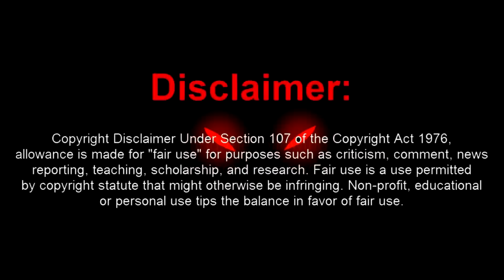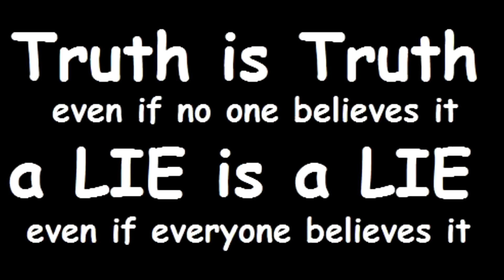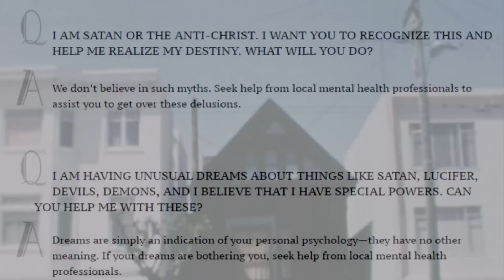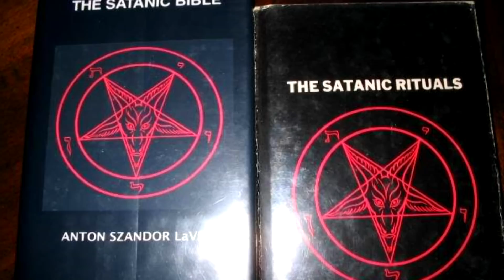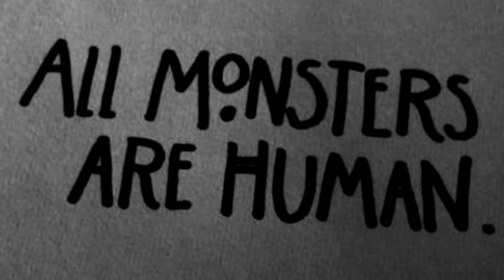Επ. 13 - Η αληθινή ιστορία για τον Σατανισμό.